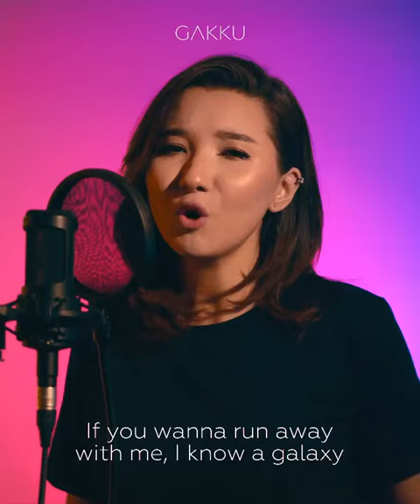Dua lipa (Ayree cover)